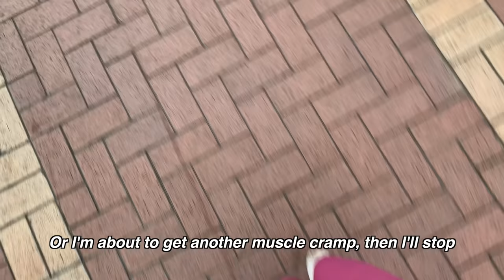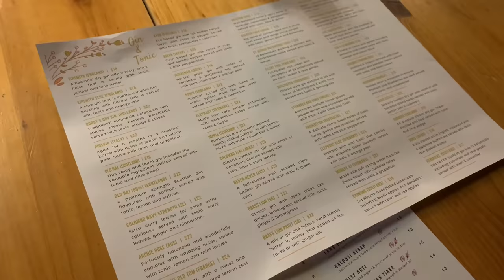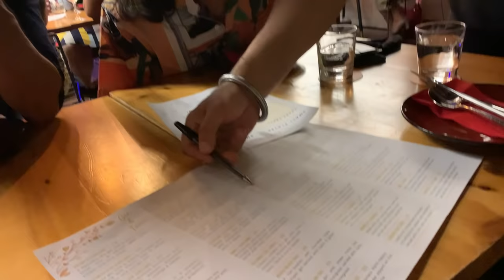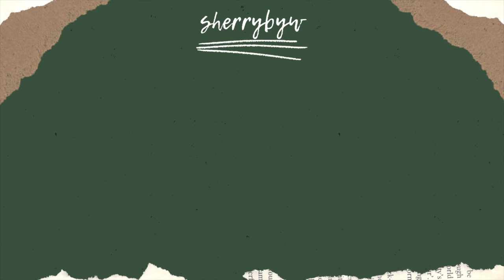RUNNING 21KM HALF MARATHON 🇸🇬 Singapore vlog: Achieving my breakup goal!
Honestly, I couldn't even do 2KM back when I first started running without panting and having running stitches/cramps. What a ride it's been just unintentionally training for this half marathon run!

[Places mentioned]
Wakey Wakey | 302 Beach Rd, 05 The Concourse, #01-04, 199600
Haji Lane
Flying Monkey | 67 Bussorah St, Singapore 199480

Let's chat!

Canon EF-S 24mm f/2.8
Canon EF 50mm f/1.8
Iphone XR